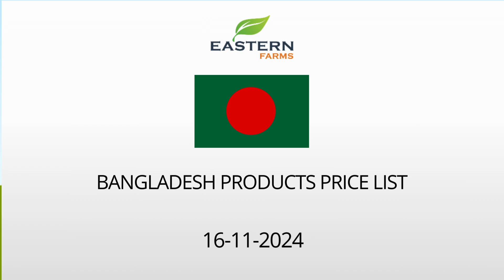BANGLADESH | AL AWEER MARKET DUBAI WHOLESALE PRICE 16-11-2024 | FRUITS & VEGETABLES